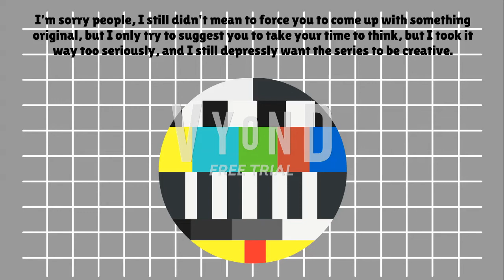(OUTDATED) The Misadventures of Coolspeedychao and Mickey Snivy Part 6 1/3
Note: I didn't know that I released this part in New Year's Eve, but Happy New Year's Eve people.

If you want to be in there, fill out these forms

For those of you who are waiting to be added in some parts, please don't say any of that stuff like: "WHERE IS ME" "CAN I BE ADD IN THE MOVIE" "ADD ME NOW" "WHAT ABOUT ME!!" or "ADD ME IN YOUR MOVIE, OR ELSE YOU'RE GROUNDED!!"
That will result you for being impatient, if you do that 3 times, you'll be disqualified for my movie / series.

Amount of parts to be doing: 15

Note: If anyone changes their looks or changes names, I am NOT going to change them anytime because I don’t want my movie to be mixed up!

✔️=Confirmed users and characters
And the rest of them without checkmarks, I'll think about them later.

User Characters:
-Finn McQueen✔️
-Robotboy ftw D Sa Sam ftl jeff✔️
-Bluestikbotfan 2018✔️
-BlueAnimation✔️
-marioandtacoftwtoastandbookftl 2000 ✔️
-SultanSalehTW EvilStefieBFTL✔️
-remy van den berg ✔️
-ThatBluePandaRyan Fryan✔️
-n e o w a v e✔️
-Timmylogo TimmyBogo ✔️
-LIFE Disney✔️
-PanicWinds✔️
-NewRodrick AUTTP✔️
-Steven Nguyen✔️
-SomeRandomDudePlaysFortnite (No Avatar yet)
-SonicTheHedgehogFTW RyanAustinFTL✔️
-Age 5 Ben10FTWTheLingoShowFTL/ BlueManYesBarneyNo   ✔️
-TTGFanatic 16/ HelloNeighborAddict (Speaks Filipino)✔️
-Hotpoop✔️
-Xavier And Mario Rocks Bros Rewritten (Voice:Eric) (I know I know.)✔️
-Pham Luan (Voice:Steven)✔️
-GoThug247 Rewritten (Voice:Steven)✔️
-Carersrock Gaming✔️
-LuffyBonifacio0206 E Valentina bandi (Anyways)✔️
-Tennis Ball (User) ✔️
-StefieB✔️
-Mr. Dung✔️

My own Characters:
-Mickey Snivy✔️
- Ava-Rose The Two-Headed Parrot (s)✔️
-Clay Mccartney✔️
-Manisha Velazquez✔️

Other Non-user Characters:
-Coolspeedychao (Created by coolspeedyjosh, even though he doesn’t use Vyond.)✔️
-marioandtacofan 2000’s Togepi✔️
-Lightning McQueen (Possibly) (Prop Character)
-Robotboy✔️
-Troublesome Trucks (Prop Characters)✔️
-Amethyst Is Cutie’s Caillou (Has Character Made By Amethyst Is Cutie)✔️

Villains:
-Good Awesomecaillou5656 Clone (Even though Evil Clones Don’t Exist {NO ERASING})✔️
-D Sa Sam (SultanSalehTW EvilStefieBFTL’s Imposter)✔️
-Nickelodeon Pawsmell Animations (Nicky Animation’s Imposter)✔️
-Evil Finn Mcqueen✔️
-Luke Roll✔️
-Evil SultanSalehFTW EvilStefieBFTL✔️
-Evil Lightning McQueen✔️
-Dark Panic (Part 4 only?)✔️
-Enforcer Darkness ( Movie Villain )✔️
-Sonic The Hedgehog’s Imposter✔️
-Classic Sonic The Hedgehog’s Imposter✔️
-Martika✔️
-OfficerPoop247 (Gothug247’s Imposter)✔️
-Amethyst Is Cutie (For Making Abuse Video Out Of Caillou)✔️
-Urdo99988 (Speaks Urdo/Comes from Pakistan) (TTS Voice: Diesel)✔️
-Evil Age5 (Part 5 only)✔️

Storyboard is in the Script because it is too long to fit in the description.

Also credit to Disney and Pokemon.

Other Music in this part:
-GoAnimate old soundtrack - Busy Afternoon
-"Afterlife in the Limelight" [Ext. Version] - INSTRUMENTAL [Inanimate Insanity Vol. 1]